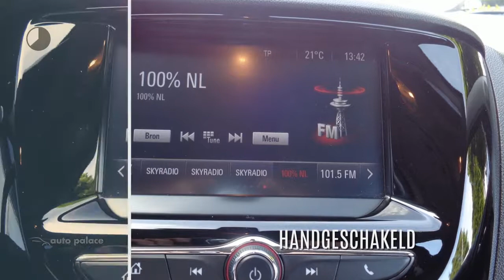Opel KARL ROCKS ONLINE EDITION 75PK | CRUISE | APPLE CARPLAY | AIRCO